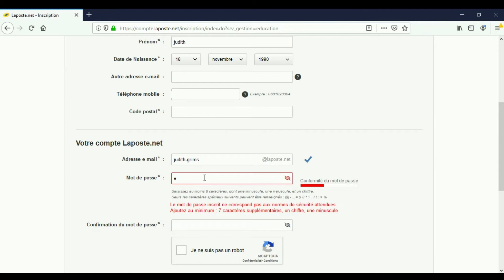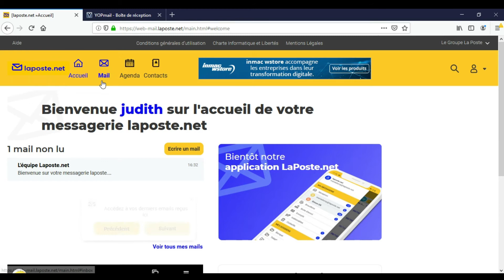01 Créer une adresse La Poste